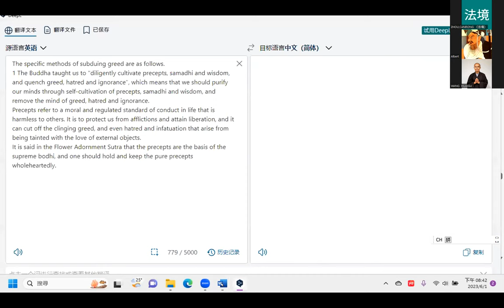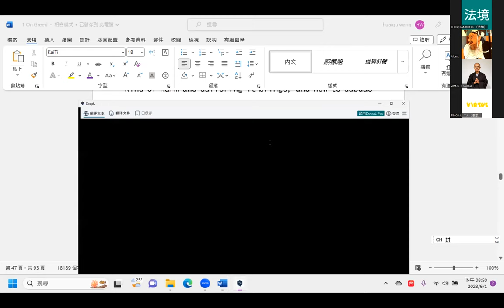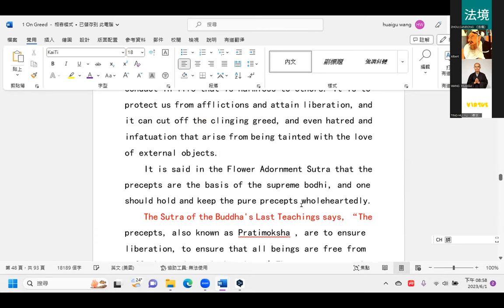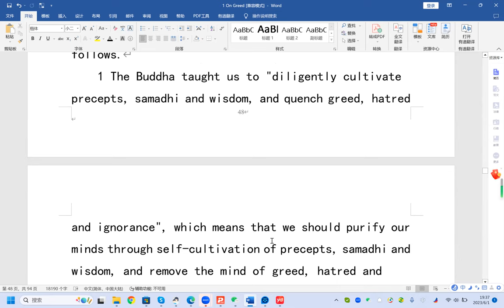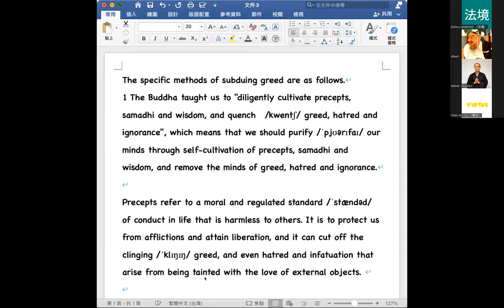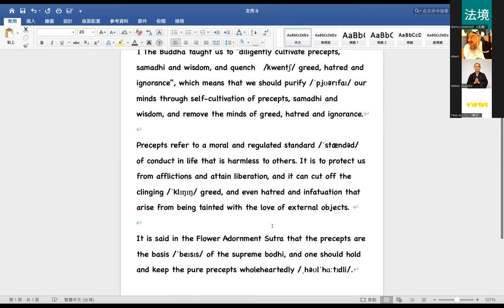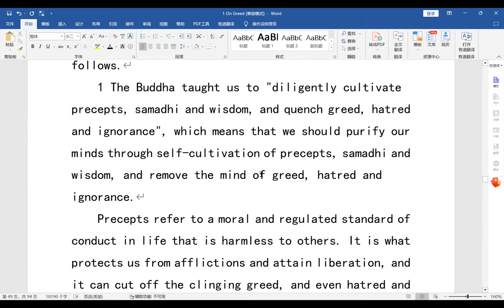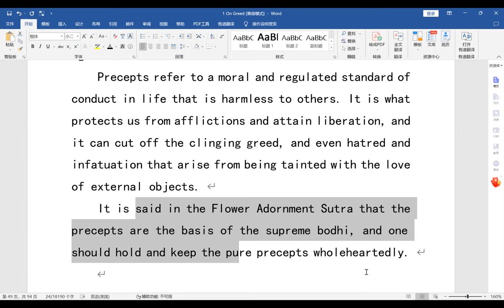29on greed20230601||Nourishment and inculcation of wonderful Buddhism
The specific methods of subduing greed are as follows.
1 The Buddha taught us to "diligently cultivate precepts, samadhi and wisdom, and quench greed, hatred and ignorance", which means that we should purify our minds through self-cultivation of precepts, samadhi and wisdom, and remove the mind of greed, hatred and ignorance.
Precepts refer to a moral and regulated standard of conduct in life that is harmless to others. It is to protect us from afflictions and attain liberation, and it can cut off the clinging greed, and even hatred and infatuation that arise from being tainted with the love of external objects.
It is said in the Flower Adornment Sutra that the precepts are the basis of the supreme bodhi, and one should hold and keep the pure precepts wholeheartedly.